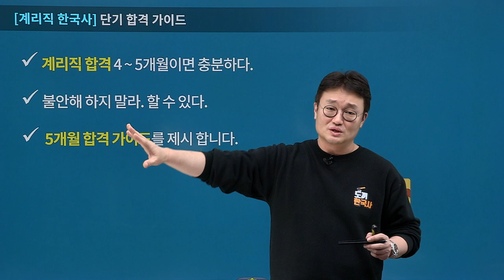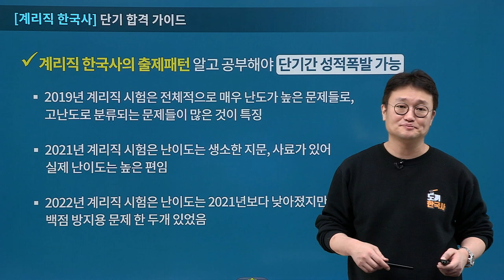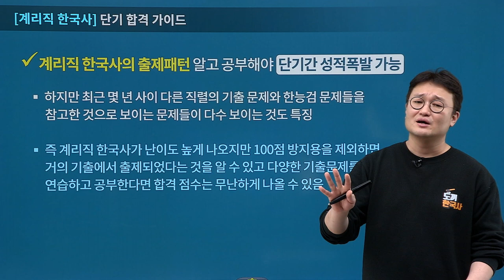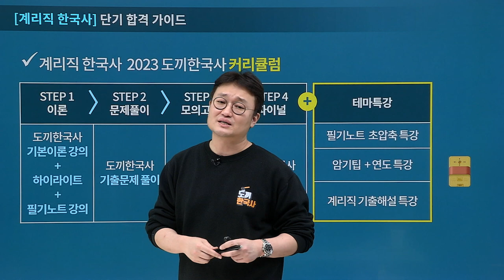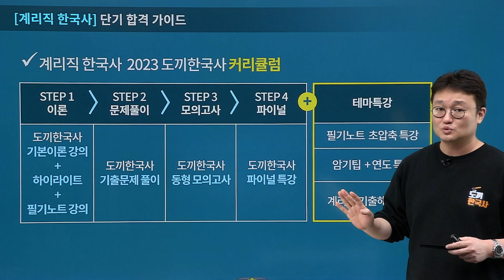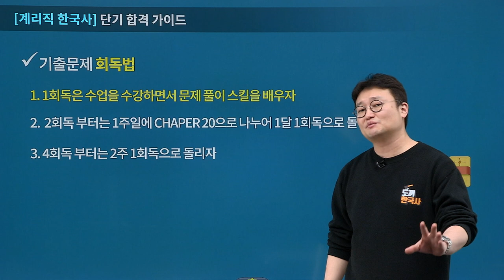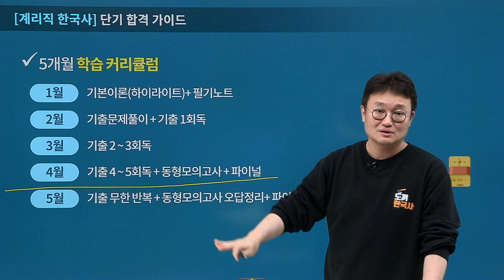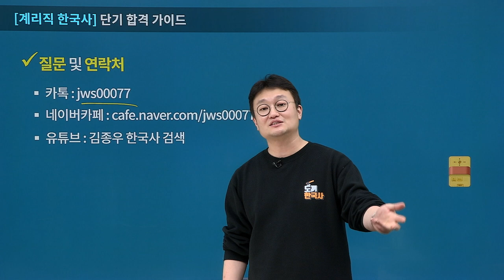[유상통] 2023년도 계리직 시험 대비 도끼한국사 초단기 성적폭발 5개월 학습 가이드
계리직 한국사 출제패턴을 파악하면 단기간 성적폭발 가능!
계리직 한국사 맞춤 도끼한국사와 단기 합격하는 5개월 학습 가이드

1. 교재 소개
2. 20323 도끼한국사 커리큘럼
3. 수강생별 맞춤 공부법
4. 월별 5개월 학습 커리큘럼

✔ 계리직 합격 4~5개월이면 충분하다!
✔ 재시생과 초시생은 각각 다르게 공부해야 한다!
✔ 기출문제를 풀어야 합격한다!

"기출 OO회독이면 계리직 합격한다!"
도끼선생님이 자신있게 추천하는 계리직에 합격하는 한국사 학습법이 궁금하다면